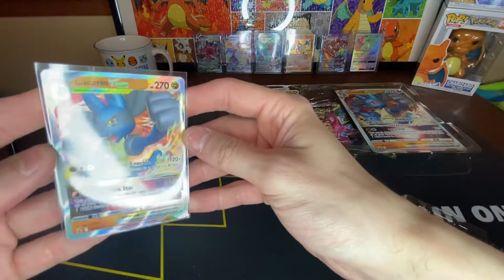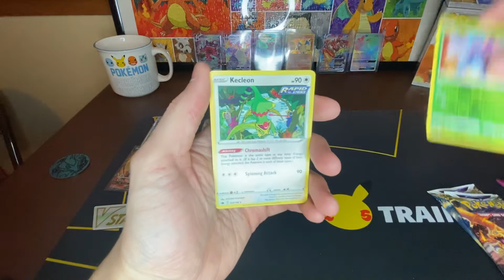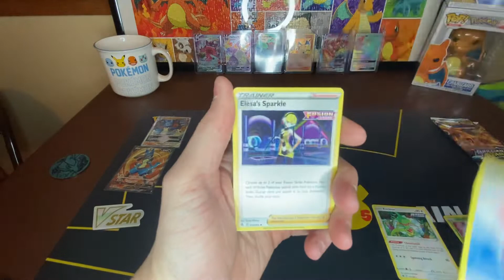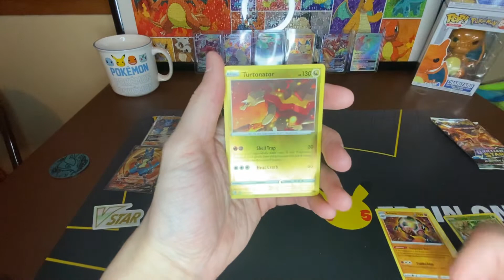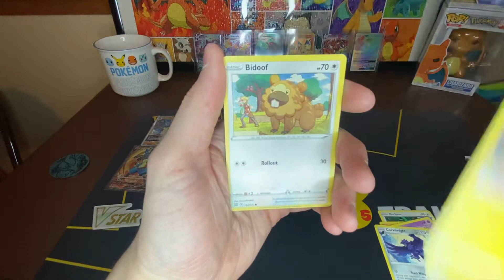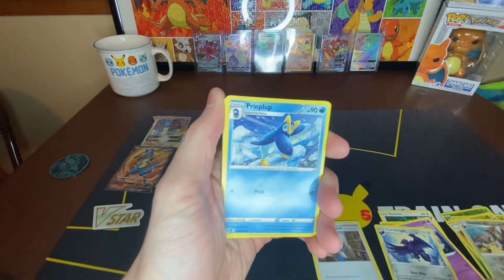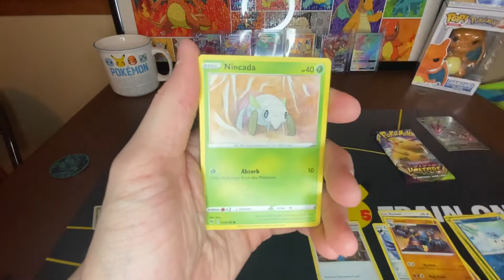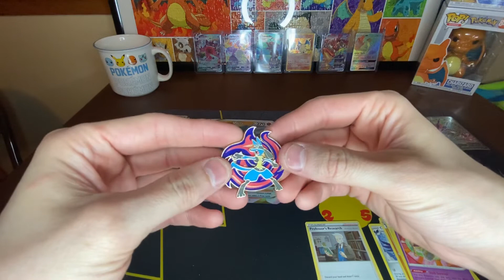Lucario Vstar Premium Collection box